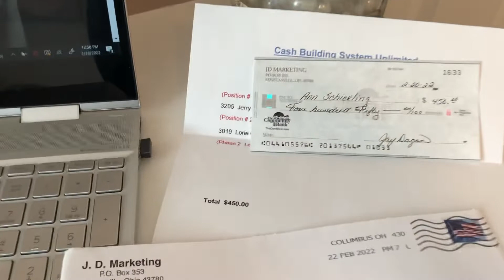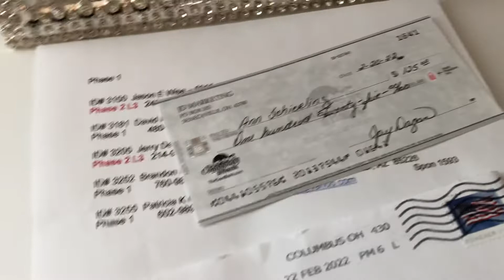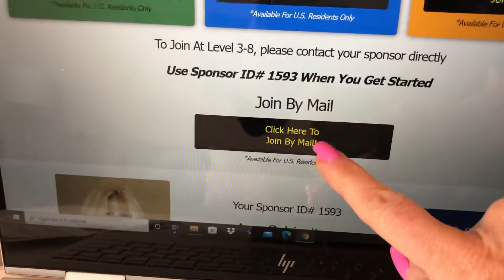💥 Cash Building System Unlimited...Saturday Income Proof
💥📬😃 This Postcard Mailing side gig continues to produce consistent 💰 pay days for me and our Team‼️  $50 gets you up and running with 200 postcards/lead labels!

You can earn $25 - $3500 for each person that joins your opportunity on 8 levels...as well as override and spillover payments.

The cost is only $50.00 to get started and you will receive 200 full-color, glossy postcards and 200 leads on peel-and-stick labels to get you off to a FAST start.

This opportunity is available in the U.S. only at this time.

**BONUS:  Ask me about our DISCOUNTED postcard postage stamps...and our Team Training so you can earn more faster!

Questions?

However, there is no guarantee that you will earn any money using the techniques shown with this program.  You should not rely on any revenue, sales, or earnings information presented as any kind of promise, guarantee, or expectation of any level of success or earnings. Your results may vary and will be determined by a number of factors over which we have no control, such as your level of experience, the effort you put in, and your ability to follow directions and stay consistent.

Cash Building System Unlimited Review
CBSU
Mailbox Money
Postcard Program
Making Money with Postcards
Direct Mail